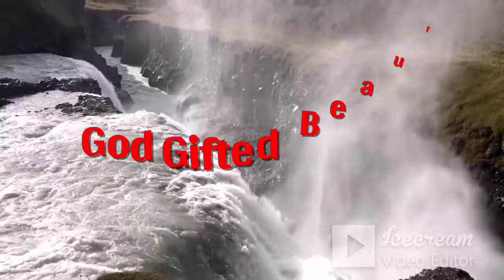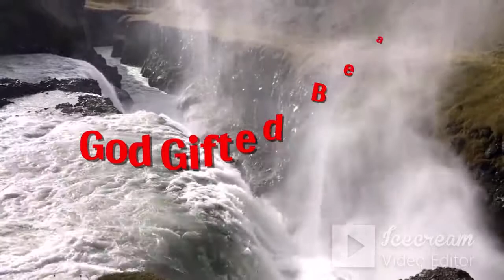water falling with original water sound l water l god gifted beauty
Nature sounds, with the soothing sound of a waterfall, forest sounds or birdsong are relaxing to our minds and help us to sleep, study or for meditation. We are able to relax with these peaceful sounds of nature which have accompanied us since the dawn of time, we are familiar with natures rhythms.
Natures relaxing sounds can heal many disorders and illnesses, particularly those imposed by the stress of modern societies. Forest sounds, birdsong and waterfall sounds are perfect for improving and accompanying a relaxation, meditation or mindfulness program.